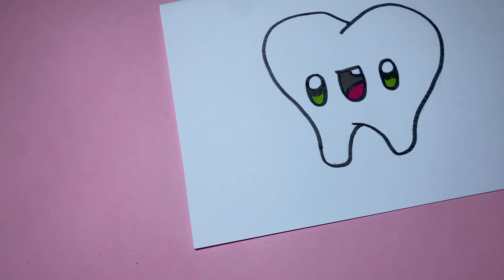COMO DIBUJAR una MUELA FÁCIL y paso a paso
En este tutorial, exploraremos el maravilloso arte del dibujo, para que aprendas a representar una muela de forma amena y entretenida. A través de esta guía visual, descubrirás cómo crear un dibujo encantador empleando una técnica accesible, sin importar si estás dando tus primeros pasos en el mundo del arte o si posees experiencia previa.
¡Prepárate para embarcarte en un emocionante viaje hacia la creación artística mientras aprendes a dibujar una muela!